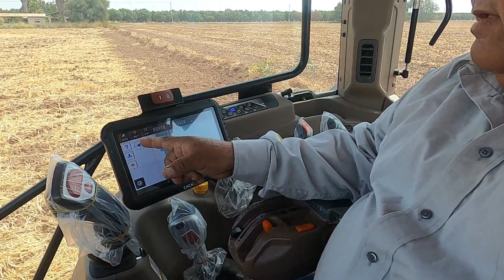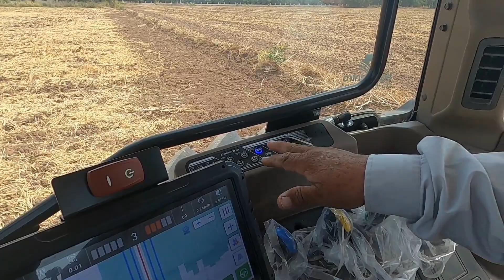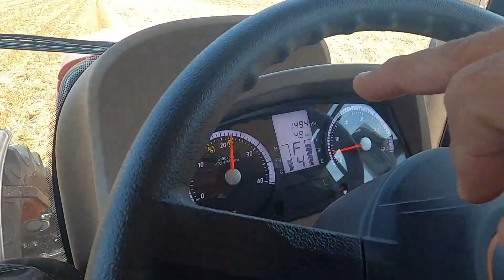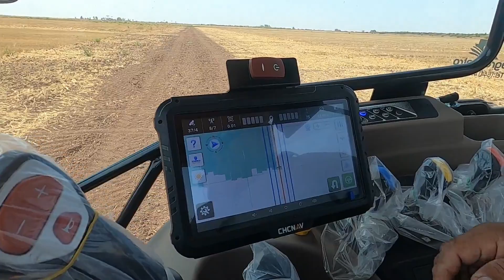Tractor KIOTI-HX 1401 ATC / GPS / Cincelando en el valle del yaqui.